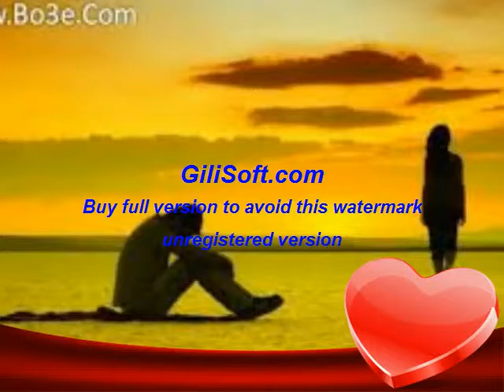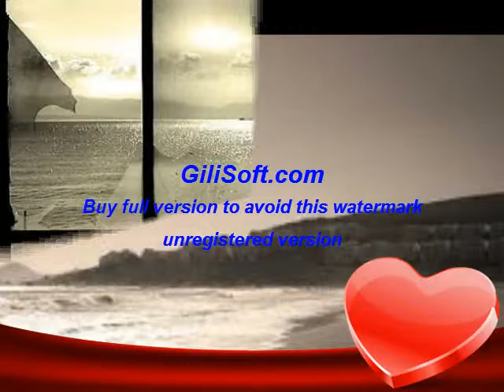HAMID ANSARI ayandh